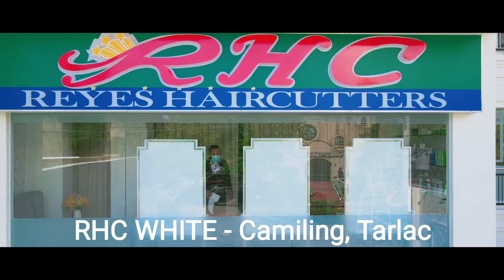RHC WHITE Salon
@Unihair Expressions is the current Supplier of the Year for all RHC Salons Nationwide. Through its flagship brand WIINIII, experience a whole new level of Hair Treatment which is perfect for damaged and sensitized types of hairs. Visit any RHC Branches and shift to their #1 Brand, WIINIII